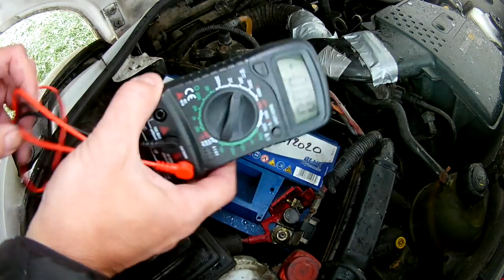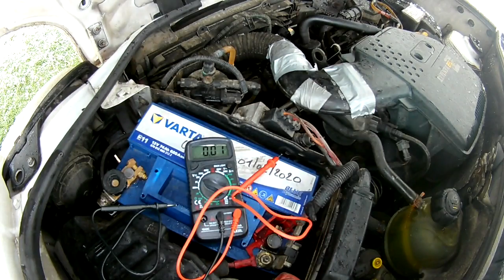Tester un alternateur de voiture avec un multimetre pour voir si il est HS ou NON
épisode @AUXMP3TV
Je vous montre comment tester un alternateur avec un multimétre

Nous faisons des vidéos et des tuto lié a la mécanique.
Pour toutes questions hésitez pas.